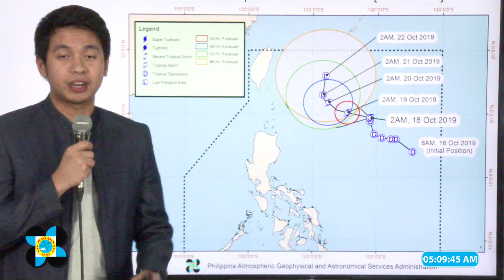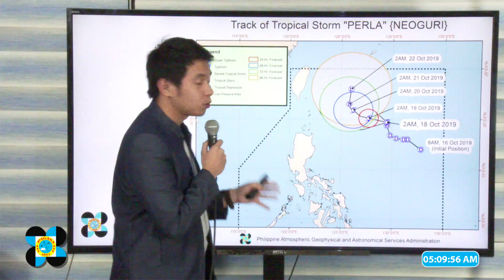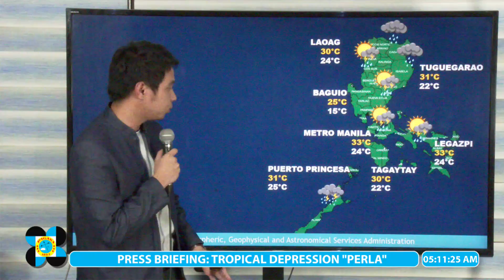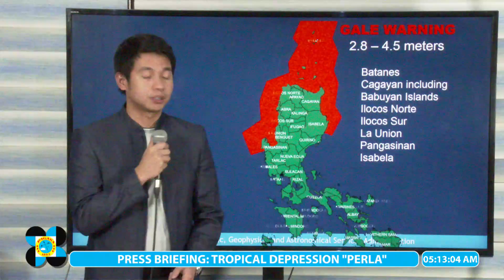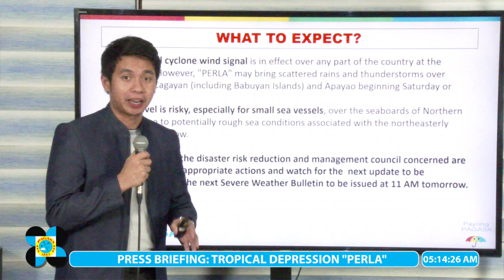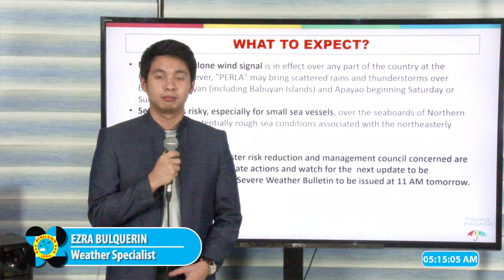Press Briefing: Tropical Depression "PERLA" Update FRIDAY 5AM, OCTOBER 18, 2019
DOST-PAGASA  Weather Specialist:  Ezra Bulquerin